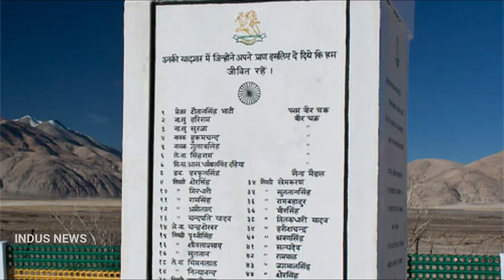अक्साई चीन में घुसा भारत छीन ली हुवान पोस्ट चीन भारत के कारनामे से चीन सन्न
अक्साई चीन में घुसा भारत छीन ली हुवान पोस्ट भारत के कारनामे से चीन सन्न